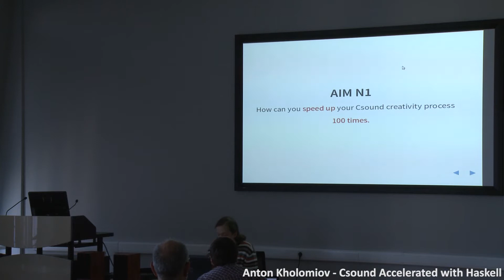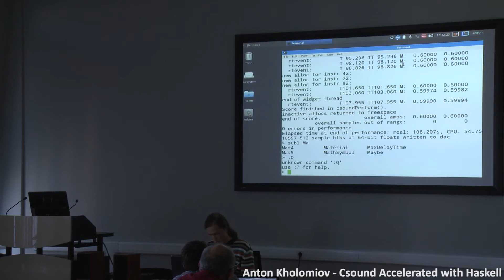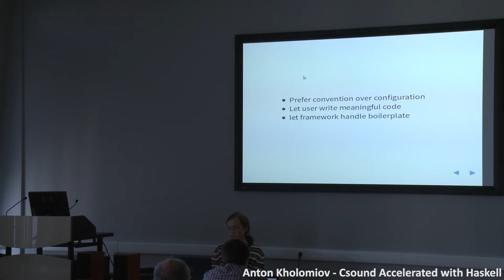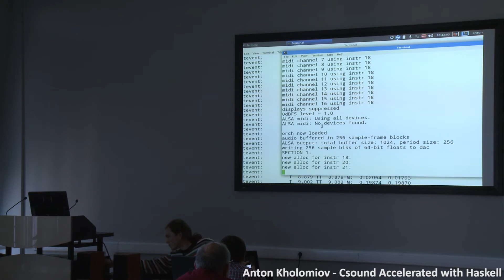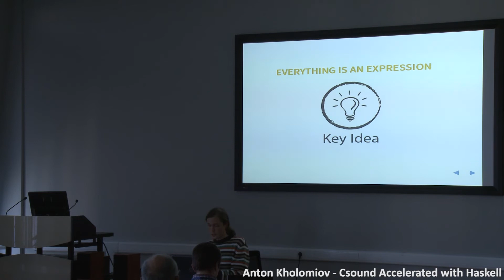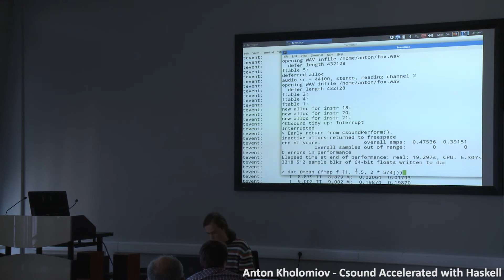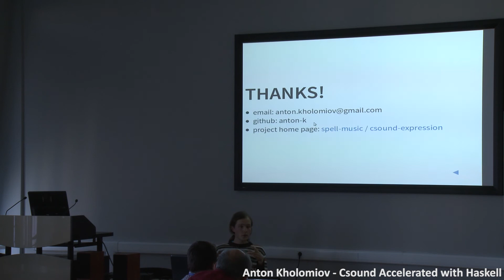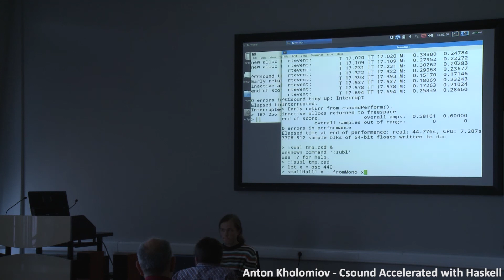ICSC2015 Anton Kholomiov